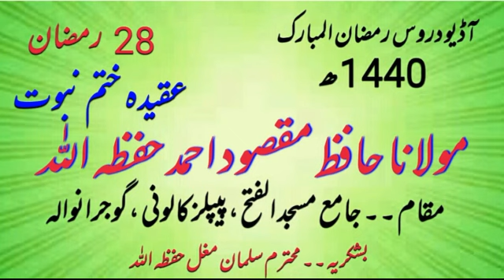Maulana Hafiz Maqsood Ahmad HFZ 03-06-2019 Audio Dars e Quran " عقیدہ ختم نبوت "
(Courtesy of Salman Mughal HFZ, Peoples Colony, Gujranwala)
Audio Dars e Quran on topic " Aqeeda e Khatm e Nabuwwat " in Jamia Masjid Al Fatah, Peoples Colony, Gujranwala on 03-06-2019 / 28 Ramzan ul Mubarak H1440.